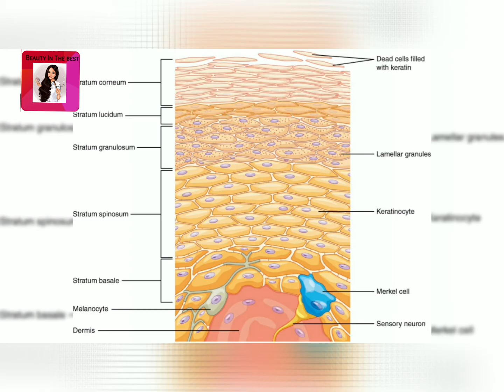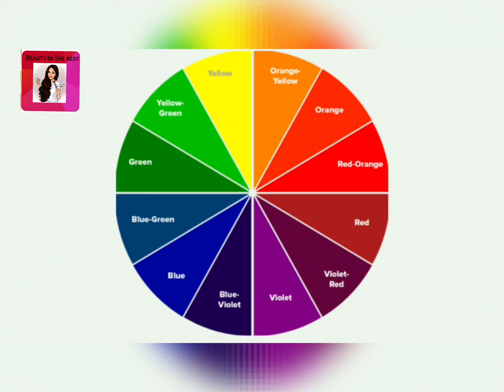Part 01| Nvq Level 4 විභාගයට beauty & Hairපාඩම් මාලාවන් රැසක්.....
nvq කරන අයට වගේම සැලෝන් එකක් පවත්වාගෙන යන අයටත් මේ channel එක වැදගත් වෙයි. පහල සදහන් කරුණු වලට අදාල පාඩම් තමයි යන්නේ..
1nvq විෂය නිර්දේශයට අදාල පාඩම් මුල සිට
2 beauty  Tips

සහ තවත් සැලෝන් එකක් කරද්දි අවශ්‍ය වෙන video ගොඩාක් ඔයාලා වෙනුවෙන් අරන් එනවා..

      Nvq exam කරන අයට විශේෂයෙන් වැදගත් වෙනවා...
හැමෝම ඉක්මනින් channel එකත් එක්ක එකතු වෙන්න.. මේ chance එක මග අරින්න එපා..
ourchanel